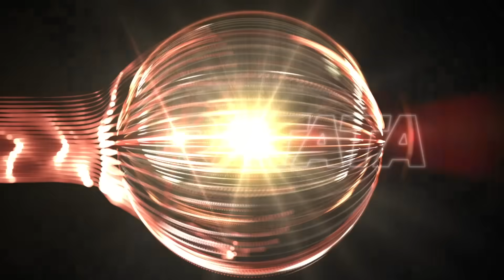Taratata30Ans Les répètes avec Julien Clerc / Marie-Flore / Suzane / Sandrine Kiberlain (2023)